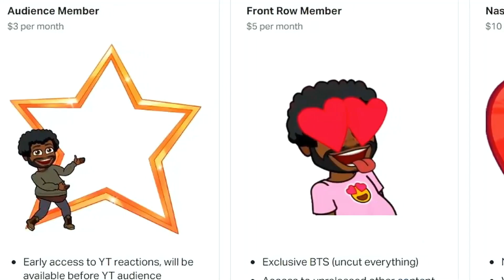RUBY Makes Dreams Come True 😱😂 | RWBY CHIBI VOL 2 | 5 - 8 | RWBY CHIBI REACTION | BLIND REACTION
SPECIAL THANKS TO MY PATRONS, LOVE YALL:

EJIR 💝🎬
Vern 💝🎬
K JUWAN 💝🎬
ADON 💝🎬
vesolan 💝🎬
Peter 💝🎬
Andre3k 💝🎬
Elisabeth W. 💝🎬